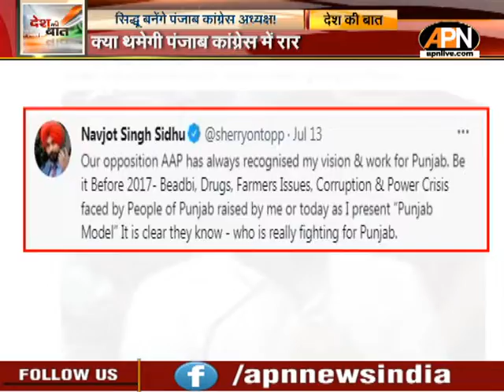Punjab: पंजाब Congress के अध्यक्ष बनेंगे सिद्धू !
Sidhu will be appointed as party President for state | पंजाब Congress के अध्यक्ष बनेंगे सिद्धू ! The Punjab Congress rift has been on since more than a month now. There have been series of meetings and statements but the fight has not come to an end.